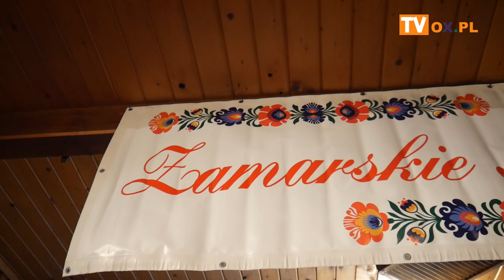[FLESZ] X Zamarskie Biesiadowanie 26.09.2020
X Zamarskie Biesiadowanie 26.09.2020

Zamarski - 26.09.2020 - odsłonięcie tablicy pamiątkowej w formie gwiazdy w Alei Gwiazd Miłośników Cieszyńskiej Pieśniczki Ludowej, poświęconej zasłużonej etnograf, choreograf i kinetograf Janiny Marcinkowej (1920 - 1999) oraz występ Zespołu Pieśni i Tańca im. Janiny Marcinkowej podczas "Zamarskiej Biesiady"